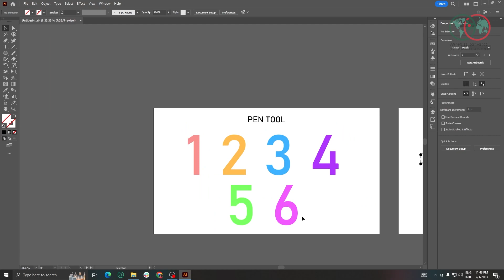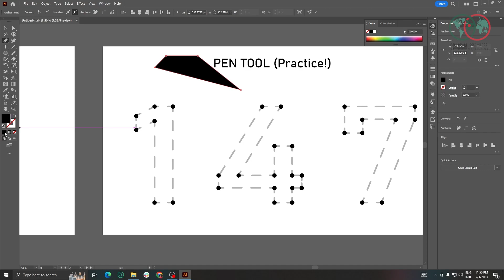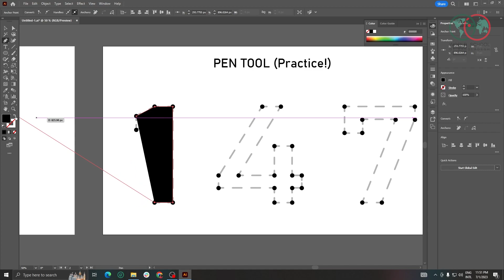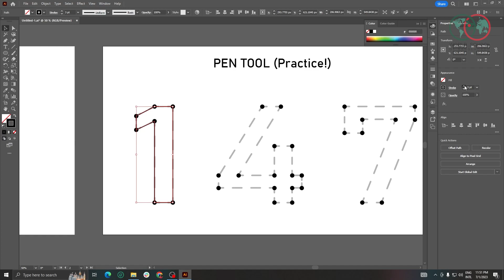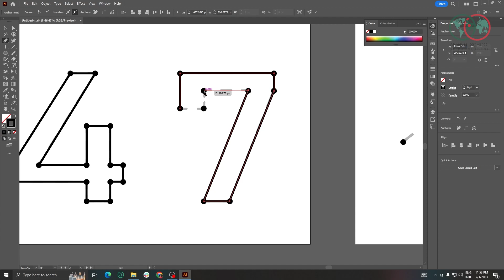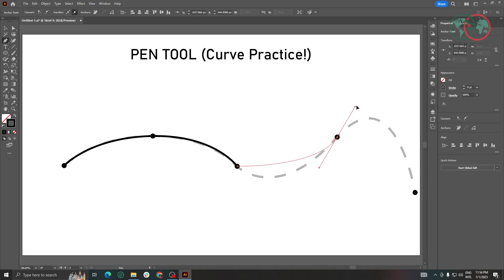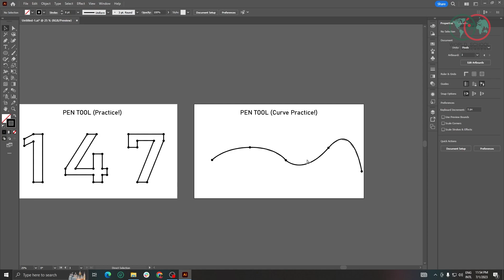Introduction to the Pen Tool | Ayman Alam | Episode-9